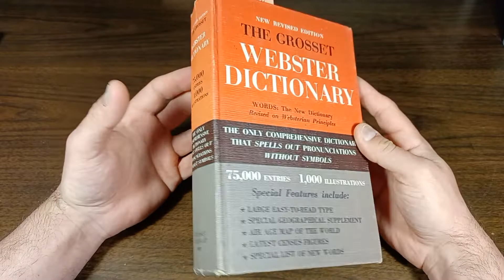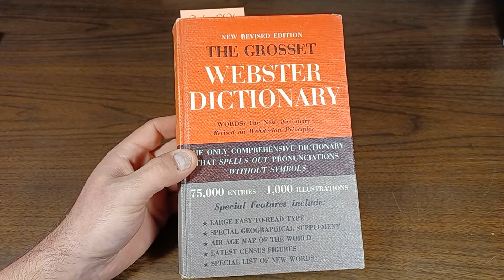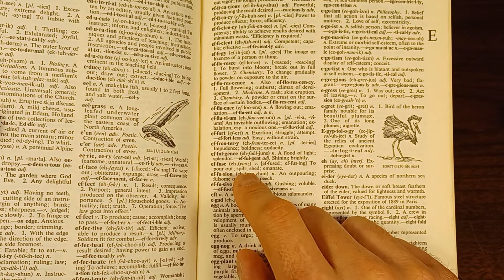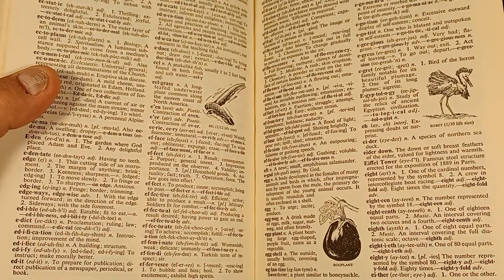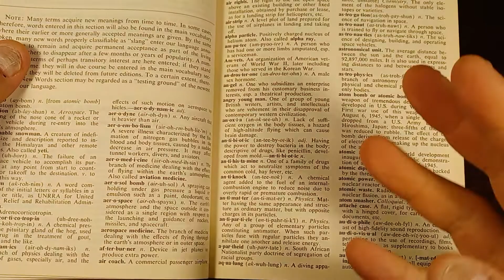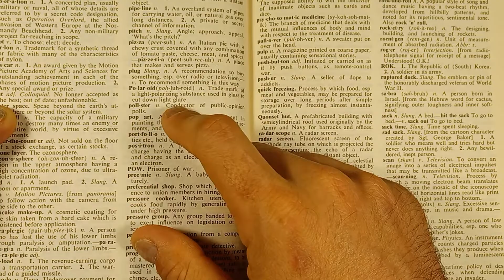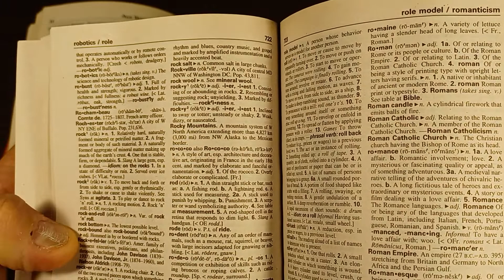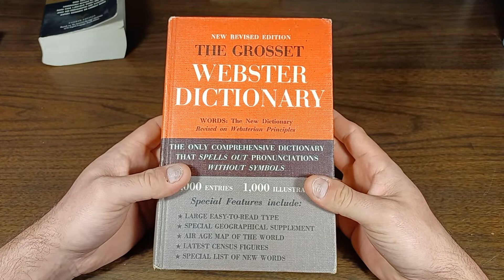The Grosset Webster Dictionary (1960s) Atomic Age dictionary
Looking at an old dictionary from the 1960s. I picked it up at a library sale for $1.